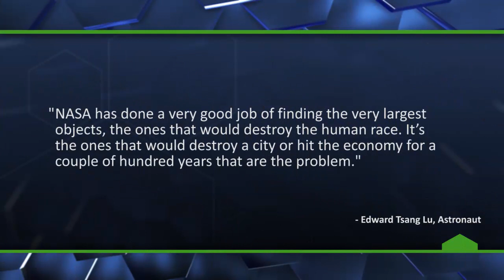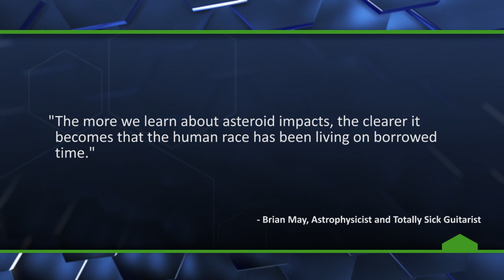Scientists and Astronauts Unite to Hunt Deadly Asteroids - The Know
An international group of scientists and astronauts are calling for the need to hunt down asteroids that could do serious damage to the Earth.